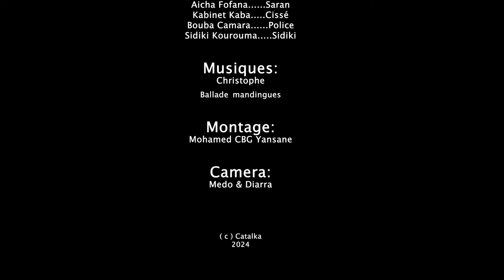N'NARÔNI NÔ LÉ 70 VERSION MALINKE